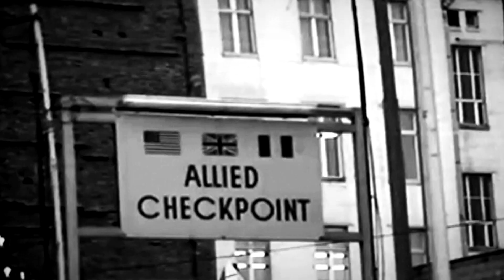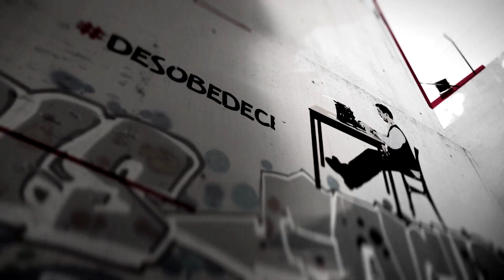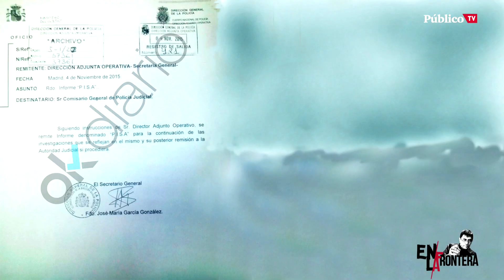EnLaFrontera260 - Las cloacas en la policía, ¿una historia interminable?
Programa de 'En la Frontera' del miércoles, 9 de octubre de 2019.